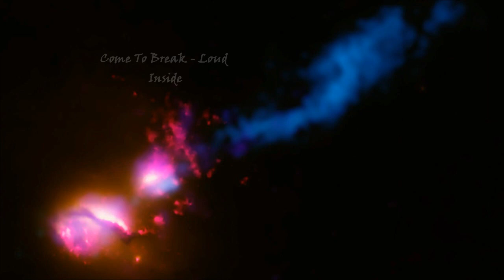Lo mejor del Psytrance The best of psytrance Psychedelic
Lo mejor del Psytrance The best of psytrance Psychedelic  O melhor do psytrance psy rave
compilation psytrance